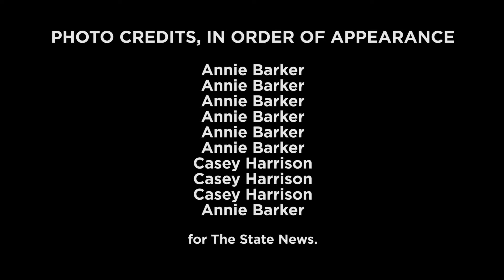Final Four bound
Michigan State men's basketball defeated Duke 68-67, on March 31, 2019, to advance to the Final Four.